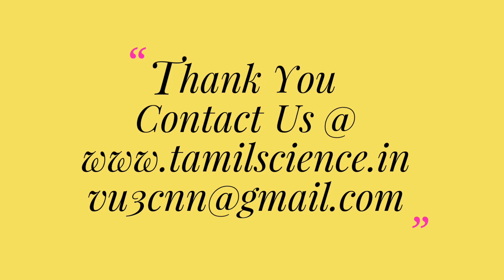ஆரோக்கியமான உச்சந்தலையை எப்படி பெறுவது #158(How to get a healthy scalp)_C.K.Nandagopalan